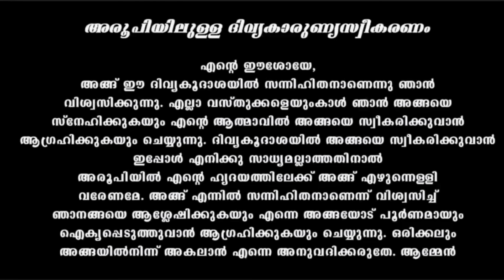Holy Mass / March 19 / Tuesday /5.30am